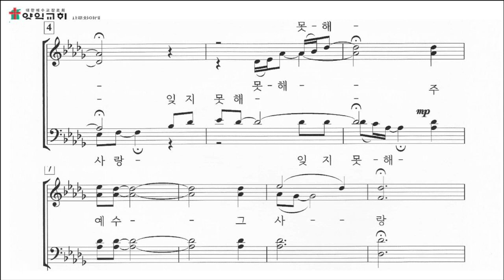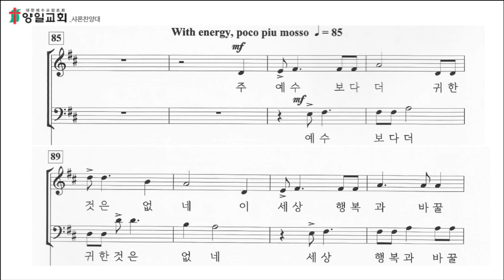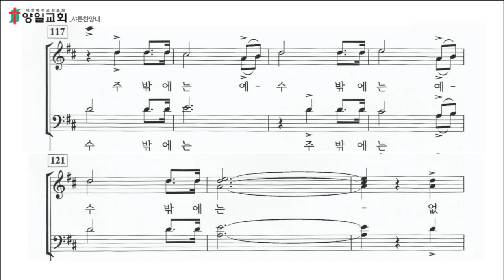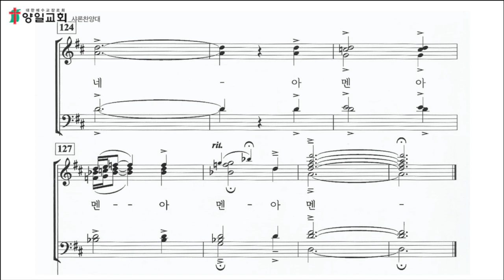주 예수보다 더 귀한 것은 없네(알토)